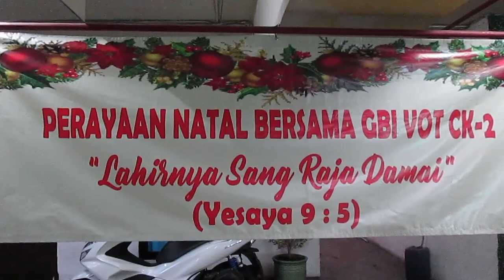Menghadiri Perayaan Natal VOT Pusat 14 Desember 2018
Menghadiri Perayaan Natal VOT Pusat 14 Desember 2018 di Blok M Square

Camera: B-pro 5 Alpha Mark II, Canon Powershoot A2300, Canon Mirrorless EOS M100 .